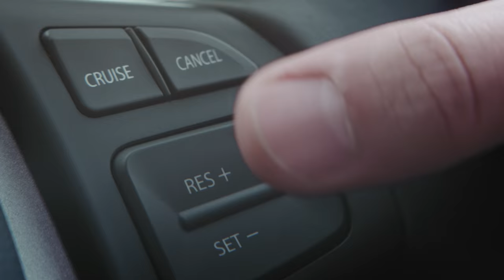Are you ready to live the CrossoverLife?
It’s time to push your boundaries and explore the unexplored! It’s finally your turn to experience the ‪#‎CrossoverLife‬ with ‪#‎SCross‬!